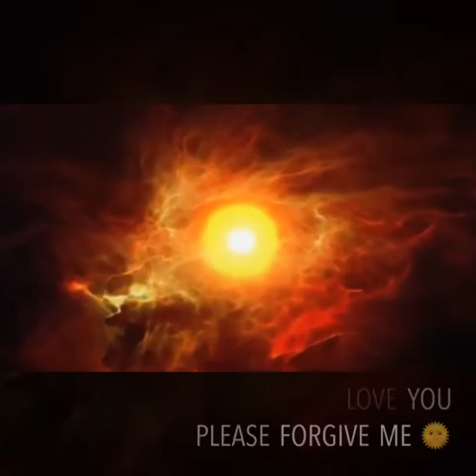Um ma ni pad me hum - chữa lành bằng thần chú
❤️Chúng con cầu chúc Bố yêu chóng bình phục ❤️🙏🙏🙏🙏

❤Ich übernehme zu 100 % die Verantwortung !
❤Ich gehe in Resonanz mit bedingungsloser Liebe.
❤Ich bitte um Heilung der Ursache!
❤Ich entschuldige mich!
❤Bitte vergib mir ! ich ich vergebe dir!
❤Ich danke Dir, so sei Es,
 ❤Ich versöhne mich , Gott wirke in mir!

❤Tôi chịu trách nhiệm 100%!
 ❤Tôi cộng hưởng với tình yêu vô điều kiện.
 ❤Tôi yêu cầu chữa lành nguyên nhân!
 ❤Tôi xin lỗi!
 ❤Xin hãy tha thứ cho tôi!  Bạn  tha lỗi cho tôi !
 ❤Tôi cảm ơn bạn, vì như vậy
  ❤Tôi hòa giải, Thiên Chúa làm việc trong tôi!

Cuộc đời, được làm người là điều đơn giản nhất, lại là điều hạnh phúc nhất, vậy nên khi đối đãi với người với việc, chỉ cần tận lực là được, vạn sự tuỳ duyên.

Bởi…

❤️Người không thích mình, mình làm gì cũng chỉ là vô nghĩa.

❤️Thứ không phải của mình, cưỡng cầu cũng chẳng ích chi.

❤️Điều rời xa mình, suy ra cũng đều như gió thoảng.

❤️Điều mà ở lại với mình mới trọn nghĩa nhân sinh.

❤Người muốn tìm mình, chân trời góc bể chẳng quản đường xa.

❤Người muốn đợi mình, trăm năm cũng không màng sớm tối.

❤Đời người có bệnh không đáng sợ, sợ rằng bệnh rồi không khỏi.

❤Đời người thua không đáng sợ, sợ thua rồi vẫn cứ hồ đồ.

❤Đời người sai không đáng sợ, sợ sai rồi lại sai nữa.

❤Đời người không sợ cô đơn một lúc, chỉ sợ rằng một kiếp cô đơn.

Và…

❤Yêu một người không đáng sợ, chỉ sợ rằng yêu không đúng người.

❤Chia tay không đáng sợ, sợ xa rồi mà chẳng thể quên.

Người với người bên nhau là bởi chữ “duyên” chữ “tình”, đừng nên tự đặt vị trí mình trong lòng người khác.

❤Nỗ lực, ❤trân quý, ❤tâm không hổ thẹn, ❤vạn sự tuỳ duyên, ❤an theo vận mệnh, ❤ắt đời an lạc.

Phunugiadinh